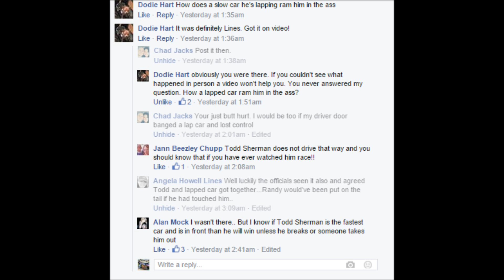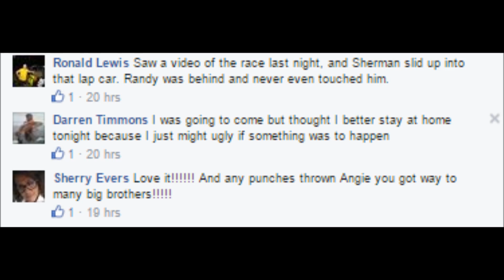You be the judge. Todd Sherman and Randy Lines at Montpelier on May 23.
Some contact was made during the feature at Montpelier on May 23 between, Todd Sherman, Randy Lines, and the lapped car of Drew Charleson. There were some things said on social media mostly by people who were not there, or did not see what happened. Hopefully this will clear up what actually happened, and show that there may have been some exaggeration, lies, and libelous comments about the racing and ensuing conflict last Saturday evening